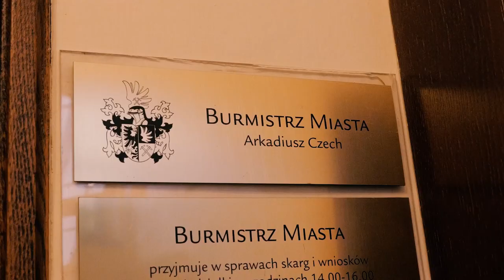Tarnowskie Góry: beauty hiding in plain sight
Those take you to our account with Amazon that produces so called "income". Every 10 or 20 episodes we'll log in to see another few bucks accumulated (and I do mean a few bucks!) but with time (lots of time) they do make a difference and allow us to actually pay for Canon/Nikon/GoPro/DJI service charges so we can fix all the equipment that constantly gets broken while producing the videos posted on this channel. You think it's possible to not break equipment and make interesting content? OK, it is... we don't break it too much but watch Episode 001.. things just happen! If it's not equipment repair it's gas for the road so we can GET to all the destinations we want to show you. It's food for the three poochies we have as our loyal companions, it's make up for David so can remain presentable while talking to you (absolutely NOT wearing make up!! - David) and about 5 cups of coffee per day (when we say day here we really mean night) so the editing of the videos doesn't cease. In other words - the needs are abundant and every one of your clicks matters, please consider following the links and.. if you're not interested in the equipment we are listing PLEASE BUY SOMETHING YOU WANTED TO BUY ANYWAY :) :) :) believe it or not by some complex online magic this helps us in a small way too. We really really really appreciate all your support!